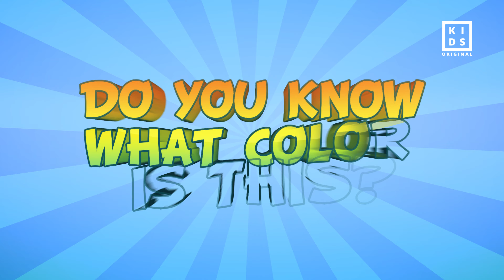What Colour Is It? | Colour Song Educational Video | Learning For Kids | Kids Original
Learn Colours Name with Colorful Animation